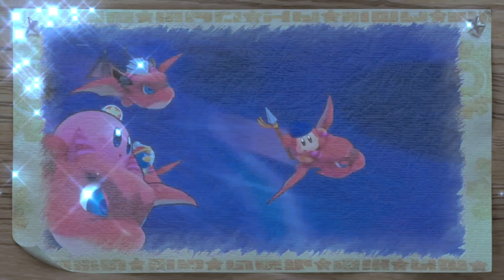[AMV] Kirby - Teen Titans GM (Flash warning)